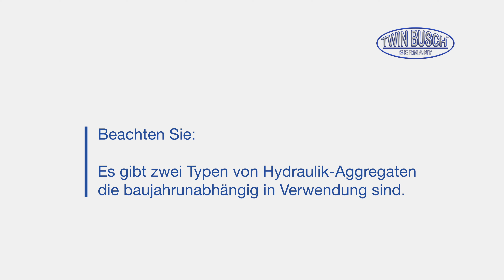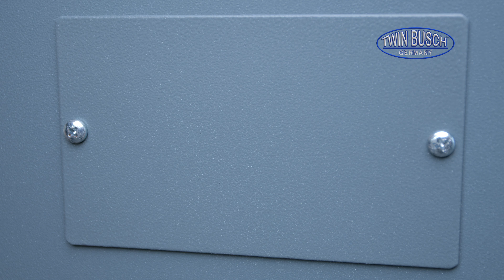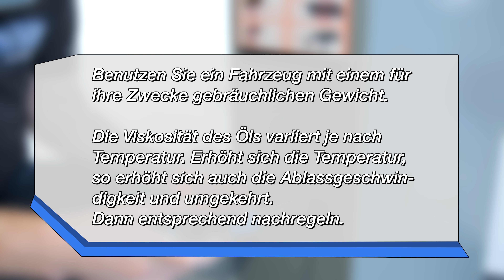Ablassgeschwindigkeit einer Reifenservice-Hebebühne TW S3.5-10E von TWIN BUSCH® einstellen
In der Rubrik  "Tips & Tricks" zeigen wir Ihnen einfache Lösungen, um mit Ihren TWIN BUSCH® Produkten noch effizienter zu arbeiten.

In diesem Video zeigen wir Ihnen, wie die Ablassgeschwindigkeit bei einer Reifen-Service-Hebebühne TW S3.5-10E von TWIN BUSCH® richtig eingestellt wird.

oder kommen Sie in einer unserer Filialen vorbei.